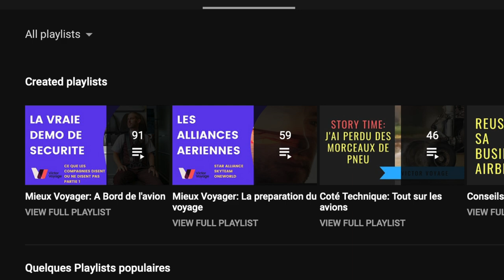RECEVOIR VOS INVITES AVEC CLASSE | Victor Voyage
Pendant le temps des fêtes, il se peut que vous receviez des invités à la maison. Voici quelques conseils inspirés des techniques des première classe ou des hotels 5 étoiles pour épater la galerie.

Recette du Cocktail (pour 2 flutes)
- 30 cl de liqueur de grenade (ou de fraise)
- 30 cl de liqueur d'orange
- 20 cl de gin
- quelques goutes d'aromatiques amers
- mélangez avec de la glace
- versez (sans la glace) dans la flute
- ajoutez du champagne rosé
- laissez fondre un nuage de barbe à papa

Time code:
0:00 Intro
1:41 Le truc du coussin
2:29 Le monogramme du rouleau de papier toilette
4:46 Les serviettes chaudes
8:04 Le cocktail des fêtes
12:32 L'assemblage de l'assiette